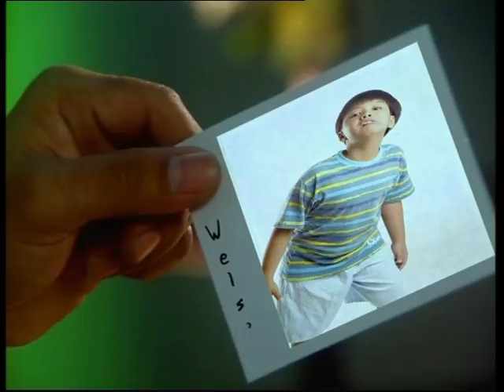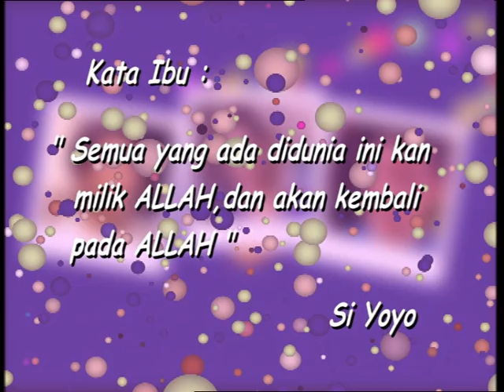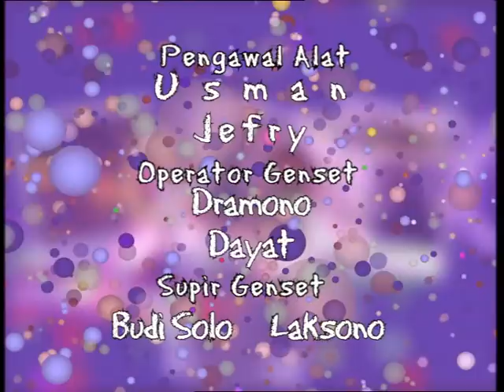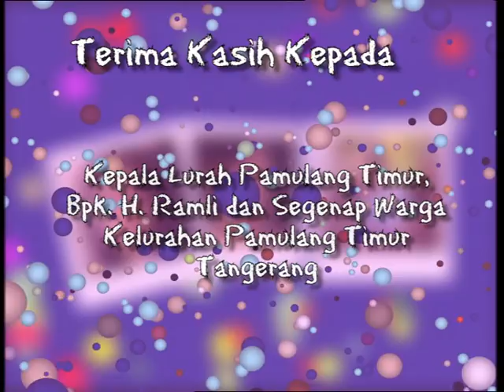Si Yoyo - Episode 53 | Season 1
'Si Yoyo' berkisah tentang perjalanan hidup seorang pemuda berusia 23 tahun dengan tingkat kecerdasan terbatas; setara dengan anak berumur delapan tahun. Keseharian penderita Mentalish Retardict ini sangat dekat dengan dunia anak-anak. Si Yoyo memandang kehidupan dengan segala kenaifannya. Baginya setiap orang adalah teman dan setiap persoalan adalah arena bermain yang harus dilakoninya dengan senyum. Hari – hari yang dijalani Yoyo adalah menebar kebaikan pada setiap orang. Tak peduli orang itu jahat atau membencinya. Di mata Yoyo segala sesuatu selalu tampak baik.

Pemikiran bijak itu diwariskan dari sang ibu bernama Lastri (45 tahun) mantan guru Sekolah Dasar yang rela meninggalkan profesinya sebagai guru demi membesarkan Yoyo putra tunggal yang sangat dicintainya. Wanita Jawa dengan kepribadian matang dan bijak itu, tak lelah meyakinan sang suami bahwa kehadiran Yoyo adalah berkah dari Tuhan dalam kehidupan perkawinan mereka.

Tapi pemikiran itu justru bertentangan dengan paradigma Priono (47 tahun) ayah Yoyo atau Satrio. Laki -laki temperamental itu menganggap bahwa kehadiran Yoyo tak bedanya dengan sebuah kutukan di tengah tekanan ekonomi dan penderitaan hidup yang menderah rumah tangganya. Intimidasi, kemarahan dan perlakuan kasar kerap diterima oleh Yoyo sebagai pelampiasan dari penolakan Priono atas kelahiran sang anak.

Tapi Yoyo tak pernah membenci ayahnya. Dia tetap sayang, mencintai dan memuja sang ayah. Dimatanya ayah adalah seorang pahlawan.

Pemeran:
Teuku Ryan
Vira Yuniar